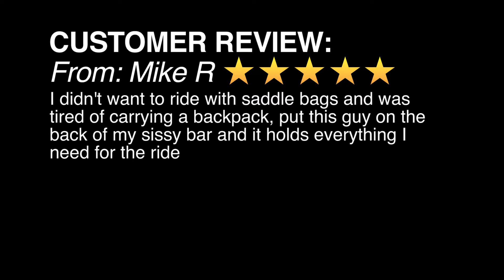Biltwell EXFIL 7 Utility Bag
👉 Save 20% - 70% on All Powersport Parts, Accessories & Gear

Note: Powersports Choice is an online reseller of various powersport parts and accessories. Trademarks and logos are owned by their Manufacturers.